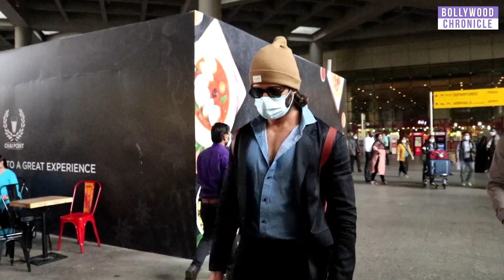Vani Kapoor Group! Photo K L Rahul &Ahan Shetty Exit Video | Bollywood Chronicle